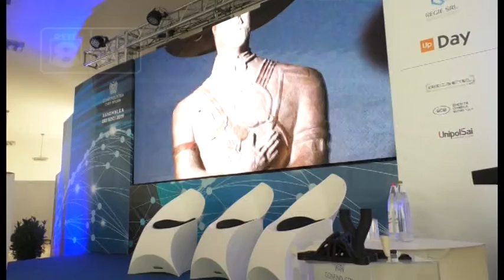Confindustria - Il futuro è la digitalizzazione